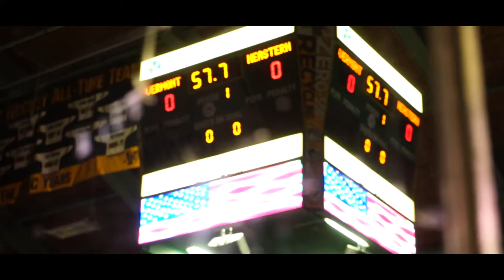Profile on Stefanos Lekkas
In his sophomore year playing for UVM Men’s Hockey, goalkeeper Stefanos Lekkas has established himself as one of the premier defensive players in the entire Hockey East conference, and has been named Hockey East’s Defensive Player of the Week numerous times throughout his career at UVM. Here’s a brief glimpse into his experiences as a Division 1 player.